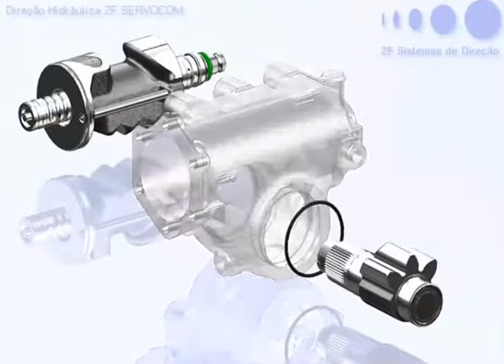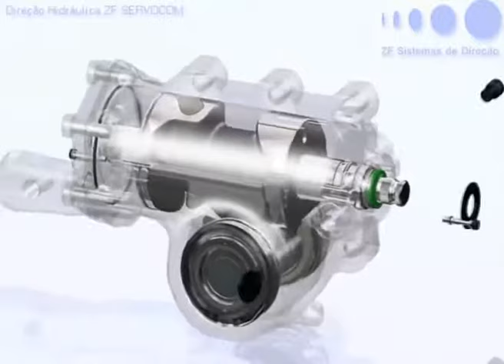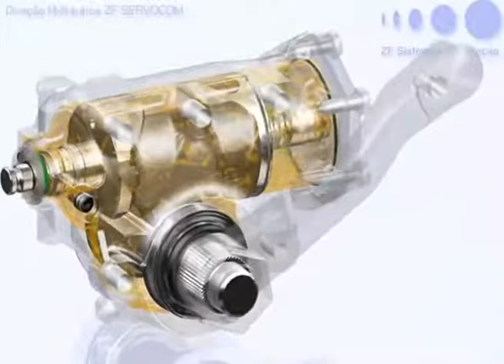Steering Gear Animation